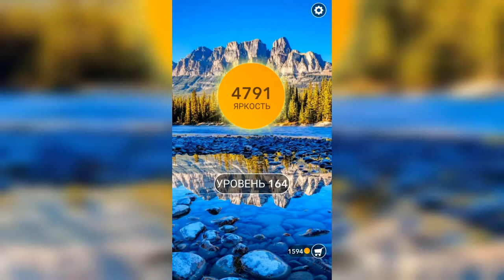Word / Слово Крест: Поиск русского кроссворда / Уровень 164